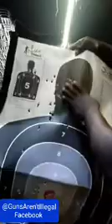at the range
Ruger is one of my favorite gun manufacturers. It's just something about a hammer. Looking a p90 to cap off my collection.